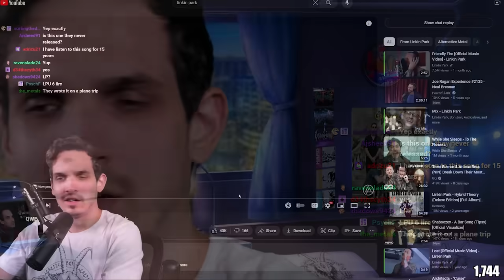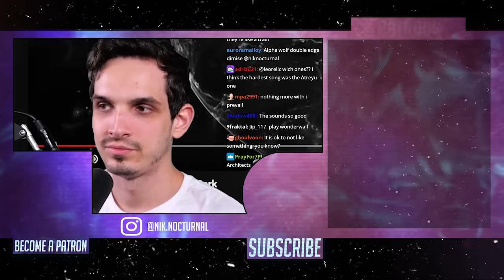Linkin Park's HEAVIEST Song?!